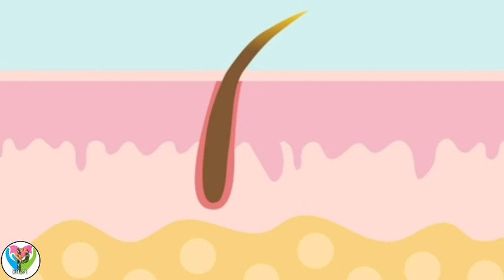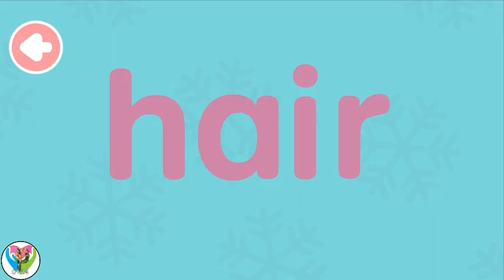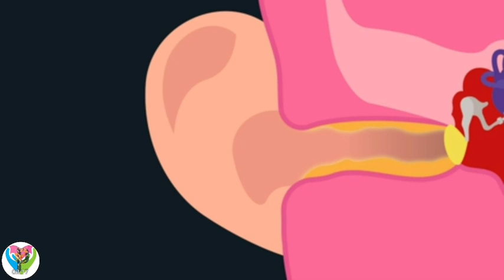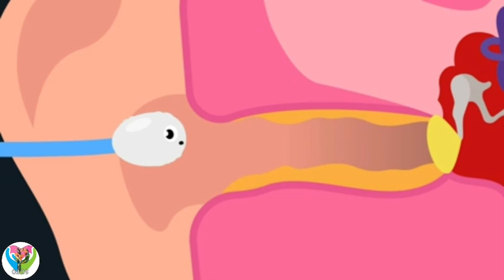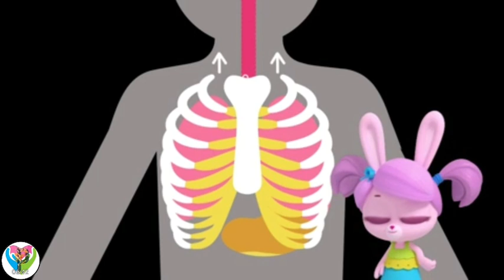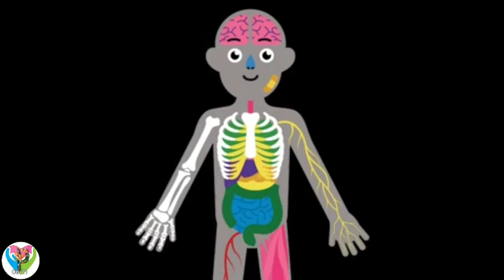Learn about Me - Earwax